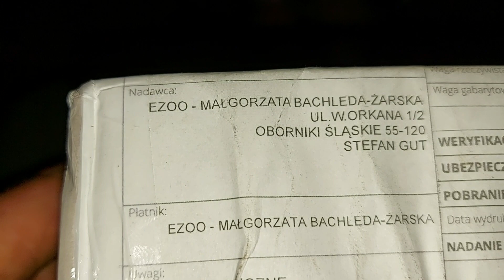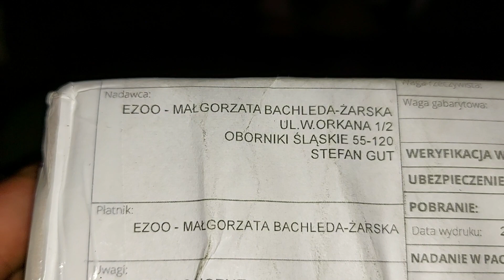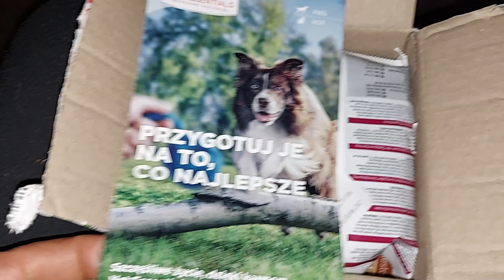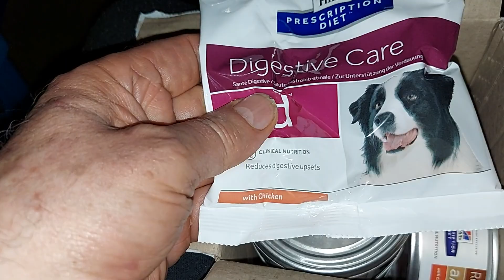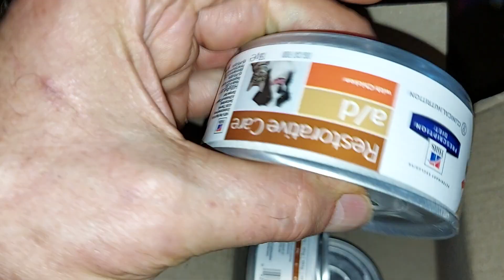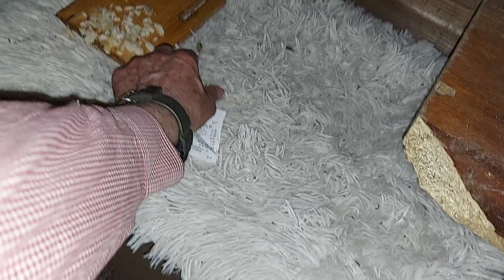DLA MISI - pasztecik od pani Adrianny z Niemiec : zaraz dałem , trochę polizała : 11.06.2021/18:10